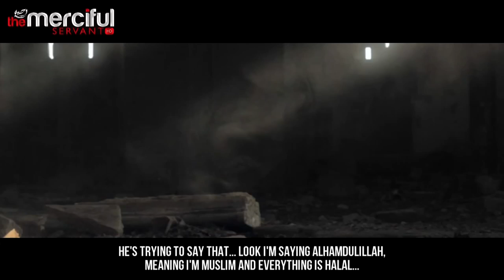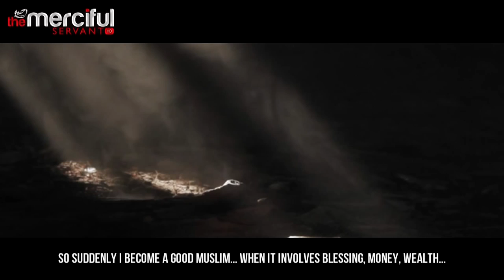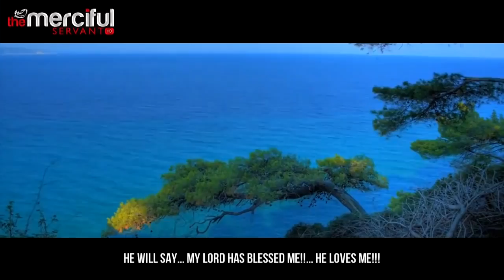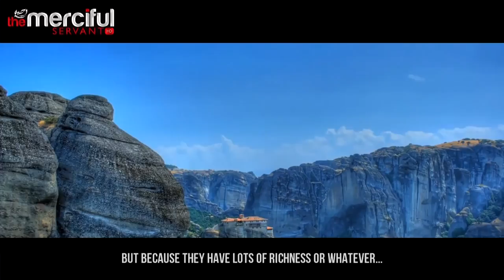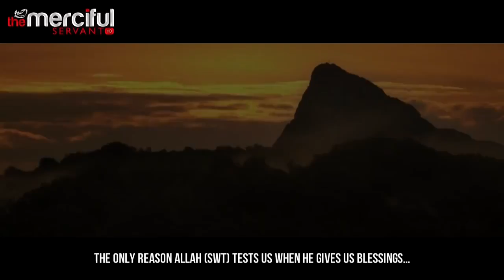Your Wealth Is A Trial ᴴᴰ ┇ Amazing Reminder ┇ Shiekh Bilal Assad ┇ The Daily Reminder ┇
Video Created by : The Merciful Servant YT Channel

Speaker: Shaykh Ustadh Bilal Assad